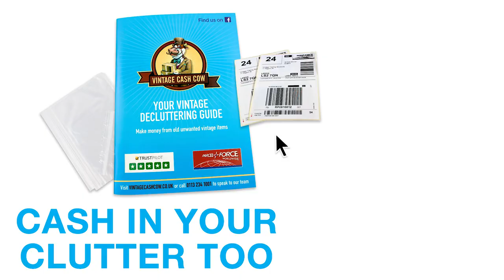Vintage Cash Cow Review - Teresa Covington - - Make Money From Unused Vintage Items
Here at Vintage Cash Cow, we make selling your old unused vintage items easier than ever before. Use our freepost label to send a box to us. We send an offer and payment same day!
Teresa Covington is just one of the many happy customers!

Vintage Cash Cow is the easiest way for consumers to convert their unwanted vintage items in to cash for free. Like Music Magpie but for older items. Our welcome pack gives our users a detailed breakdown of what we buy along with two free post labels to send in their parcel(s). One simple offer, no commission, no fee's and no hassle. A typical customers parcel contains many items that cannot be sold individually however, at volume we are able to find buyers for them. Of the items that are of higher value, a customer would typically need to go through the process of listing on eBay, attending car boot sales or attempting various other ways to sell them.

Never before has an online company brought such a wide range of items from the general public.
Declutter today and cash in with the Cow!